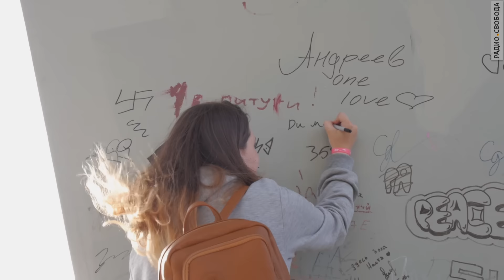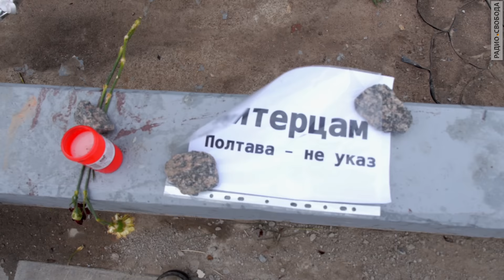Кадыров против гетто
Несмотря на многотысячную петицию, 16 июня в Петербурге появился новый мост им. Ахмата Кадырова - комплекс из внушительной трубы теплотрассы и дороги. На одном берегу - социальное жилье, на другом - элитные жилые комплексы. На западной части залива развернулось масштабное строительство - когда-нибудь Западный скоростной диаметр (ЗСД) соединит порт с трассами Скандинавии, а пока возведение "киберпанктрассы" заставило жителей Васильевского и Канонерского островов буквально жить под мостом.